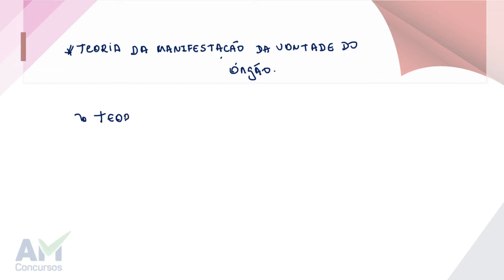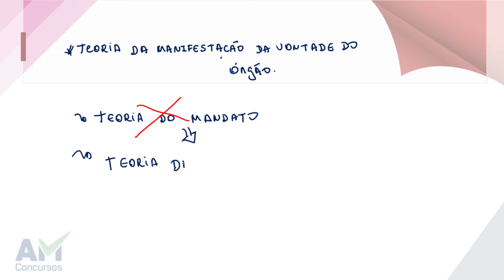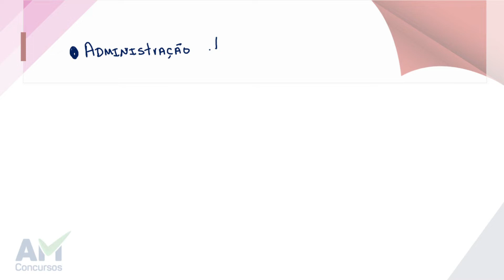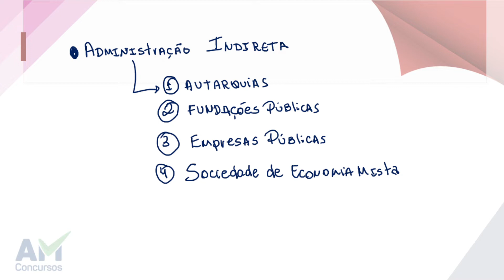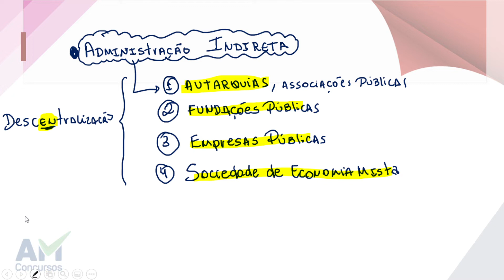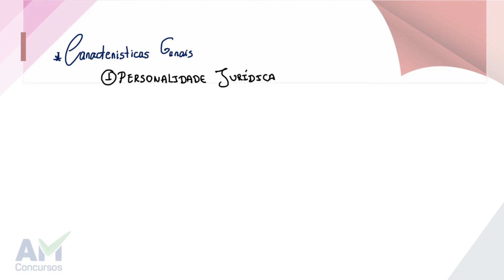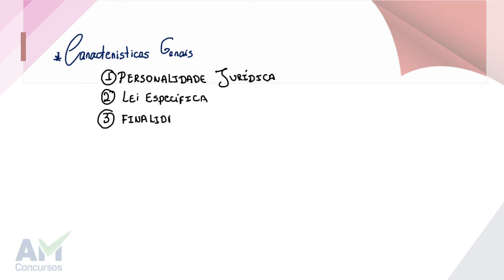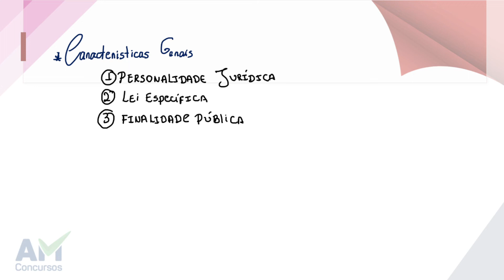TEORIAS DA MANIFESTAÇÃO DA VONTADE DO ÓRGÃO E ADMINISTRAÇÃO INDIRETA [AULA GRATUITA]